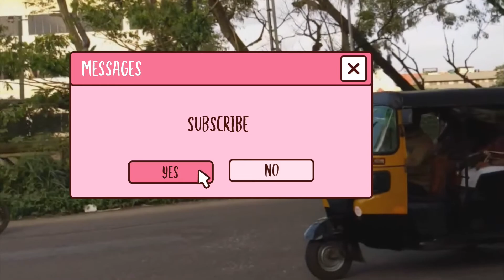Kottayam private bus collection | Private bus mashup video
കോട്ടയം ജില്ലാ
പ്രൈവറ്റ് ബസ്സുകൾ

collection of some kottayam district private buses